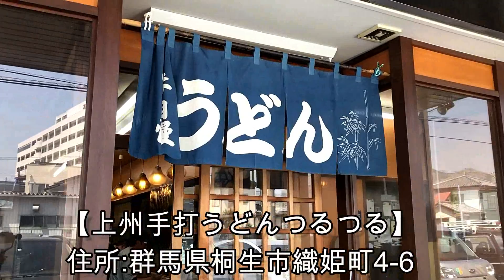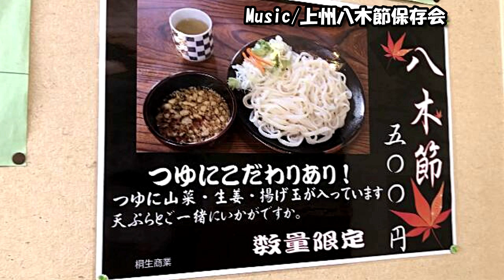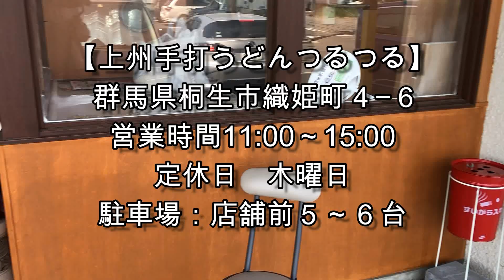大盛況‼️旨い,安い,早い【上州手打うどんつるつる】というお店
今回のお店はうどん専門の
上州手打うどんつるつるさんです
前にリクエストを頂いていて
今回やっと訪問が叶いました！
こちらも知る人ぞ知る穴場的な
うどん屋さんです,
一体どんなおうどんが頂けるのでしょうか⁉
まずは動画を
とくとご覧あれ‼
【動画の七味購入方法】
七色香本舗のウェブショップ好評発売中です‼
カスタマイズ可‼(※商品をカートに入れると
下の方に備考欄が出てくるので
そこに書き込んでください)
※カード決済可能!（代引きも可能です）
七色香本舗オンラインショップ
​リンクからアクセスできない場合は
ブラウザから直に｢七色香本舗」
で検索してください親方のtwitterアカウント
＠mamo0526の
DMからも御注文可能です。

FREE BGM
DOVA-SYNDROME